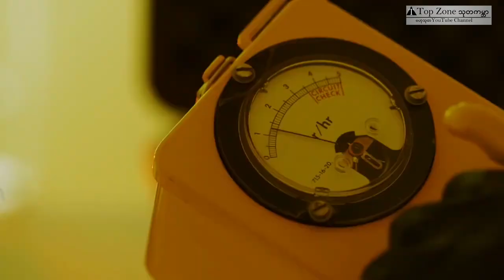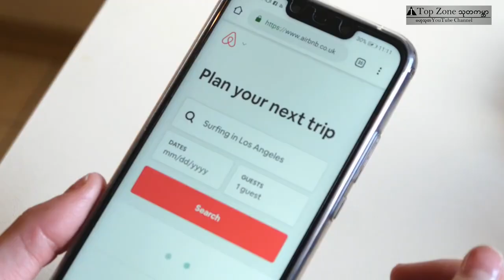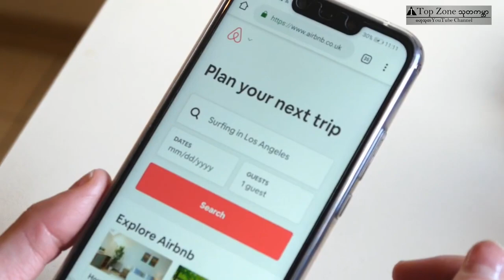“ကမ္ဘာပေါ်က အန္တရာယ်အများဆုံး ကမ္ဘာလှည့်ခရီးသွားတွေကို ဆွဲဆောင်ရာနေရာများ”